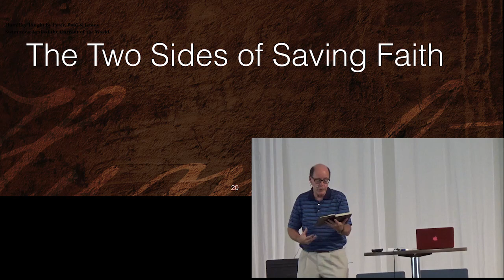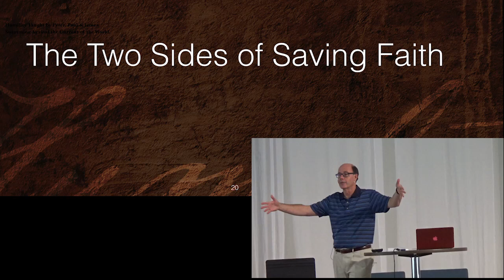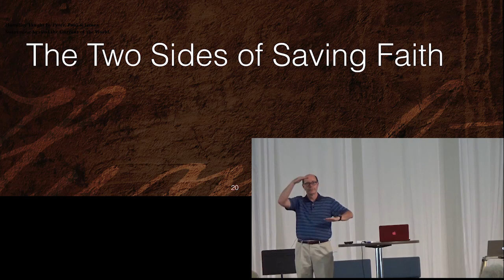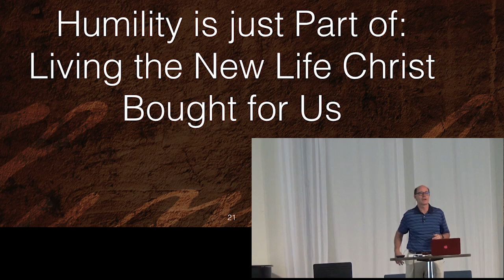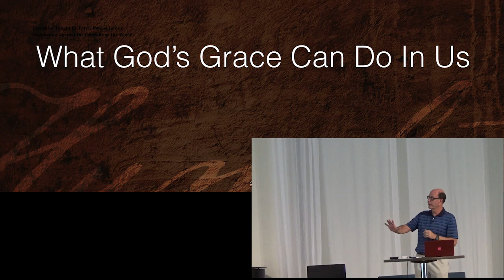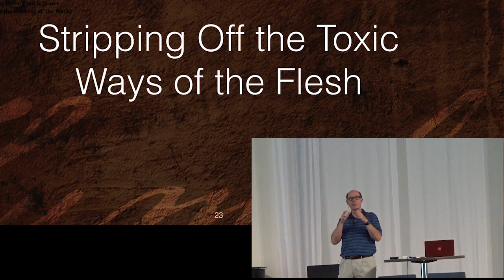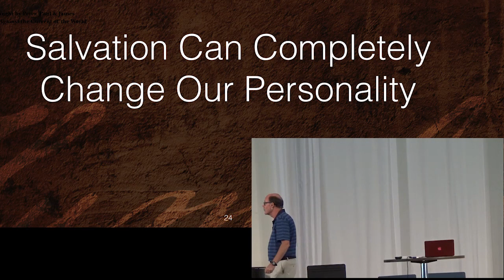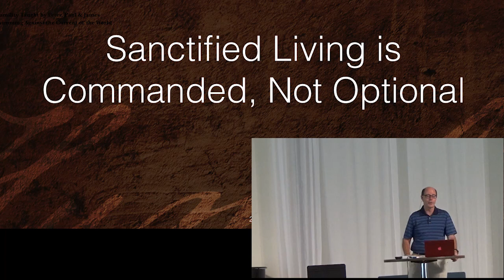GLM-2017-06 - PBH-03 - Humility Is Part Of Living The New Life In Christ